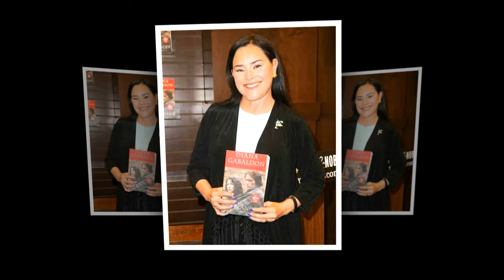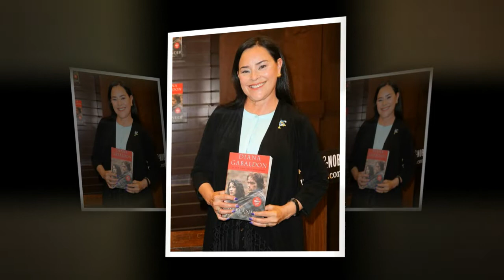‘Outlander’ Season 5 News: Filming Is Underway; Premiere Prediction and Other Details We Know